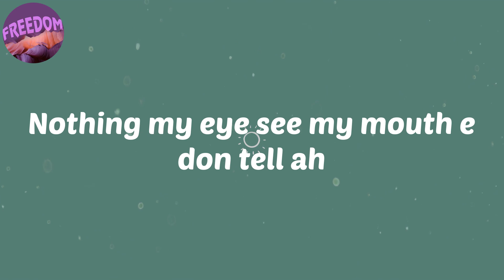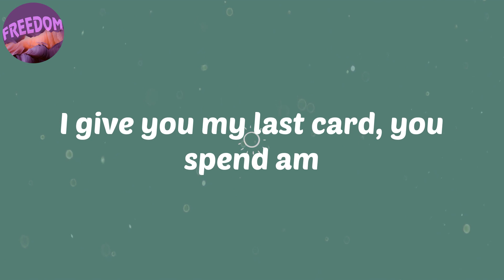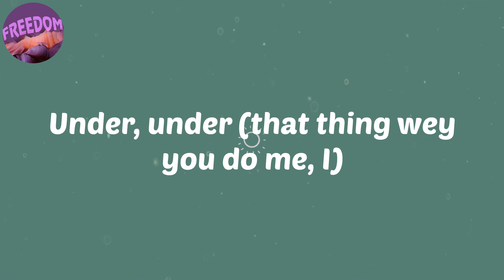(Lyrics) Understand - Omah lay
Lyrics:
Mad
Under, under
Under, under
Under, under
Ahh
Under, under
Under, under
Under, under
Under, under
Under, under
I no fit understand
Ahh
Under, under
I no fit under, under, under
Under, under
Under, under

afro
afro music
afrobeat
Omah lay
Understand
Lyrics Omah lay